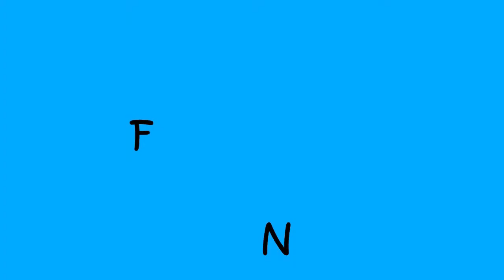Brazilian expressions: Falando nisso!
Hi everyone! Andressa here!

In this video I will try to explain what is the meaning of this expression in portuguese: "falando nisso".

And help me make better videos by leaving your comments below!